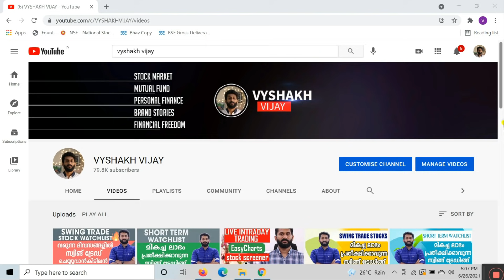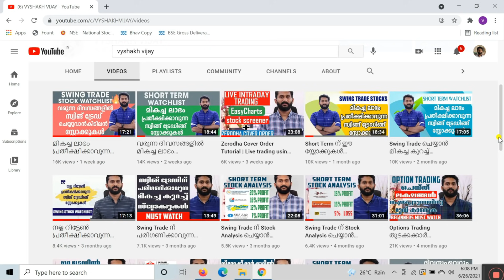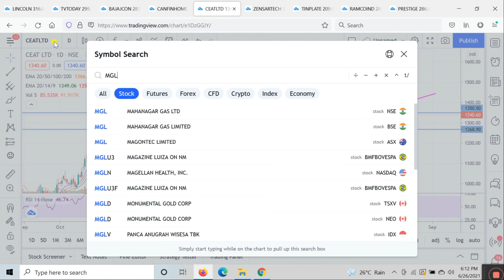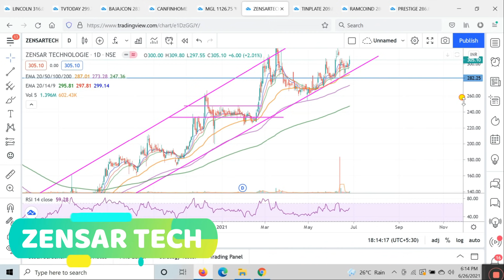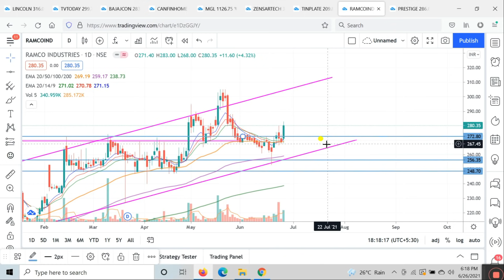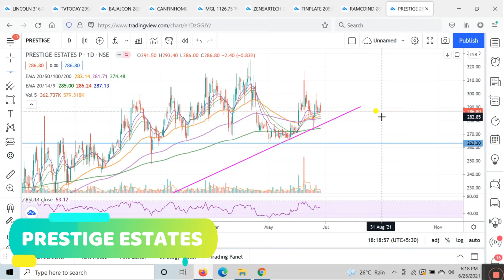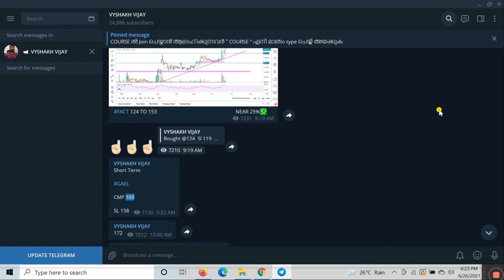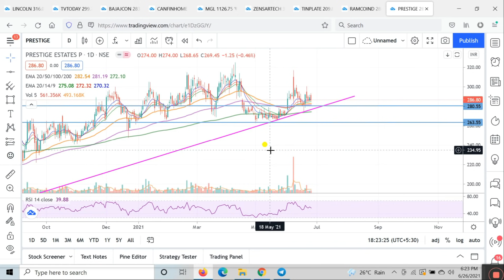Short Term ൽ മികച്ച ലാഭം പ്രതീക്ഷിക്കാവുന്ന സ്റ്റോക്കുകകൾ|Swing Trading Malayalam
Swing Trade Malayalam